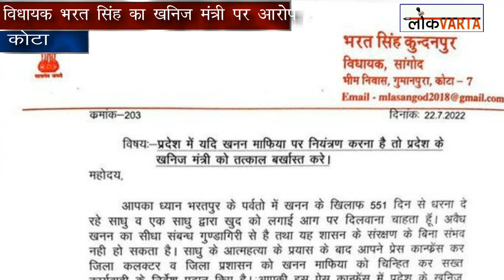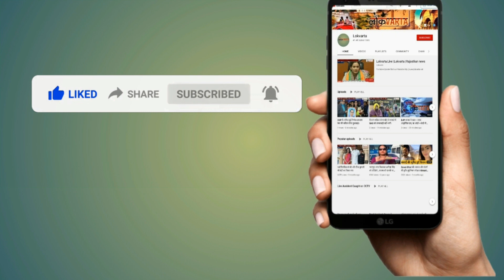कांग्रेस विधायक ने खनिज मंत्री प्रमोद जैन को बताया प्रदेश का सबसे बड़ा माफिया।